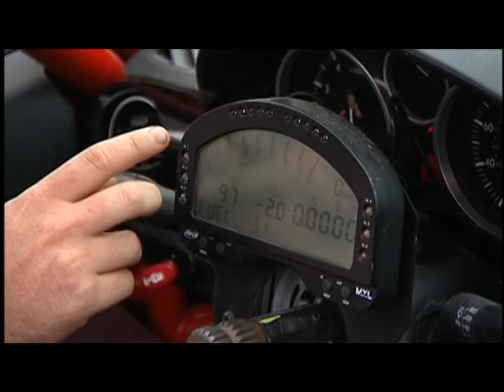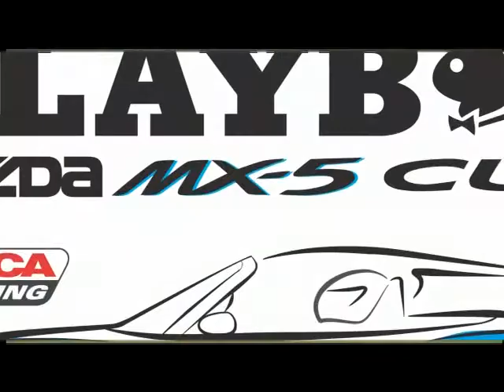2008 Playboy Mazda MX-5 Cup from Thunderbolt Speedway 5/8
Round 7 of the 2008 Playboy Mazda MX-5 Cup Season from Thunderbolt Speedway in New Jersey